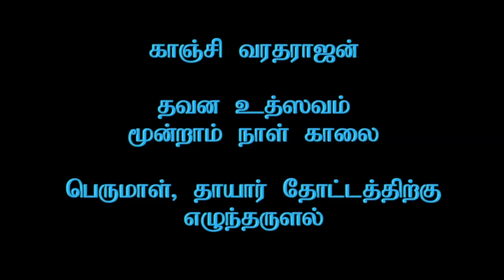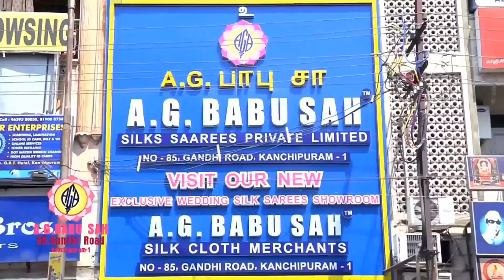Dinamdhorum Divya Desam (B)01 Kanchi Dhavana Uthsavam Part 1_5m 55s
Kanchi Dhavana Uthsavam Part 1